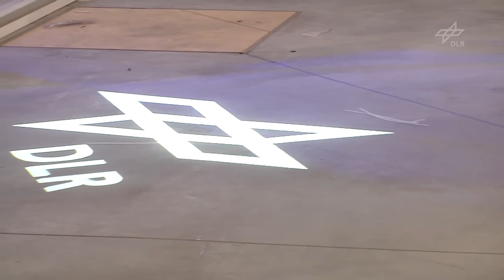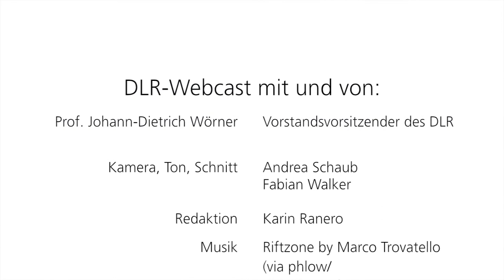Interview mit Prof. Johann-Dietrich Wörner (ILA 2012)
DLR-Webcast: Der Vorstandsvorsitzende des Deutschen Zentrums für Luft- und Raumfahrt (DLR) Prof. Johann-Dietrich Wörner im Interview auf der Internationalen Luft- und Raumfahrtausstellung ILA 2012 in Berlin.